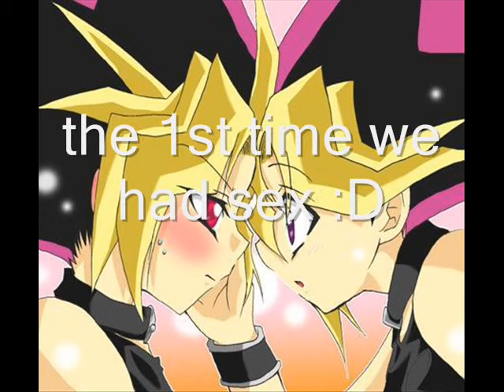I'm gay with Yami :D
yep i am gay :D